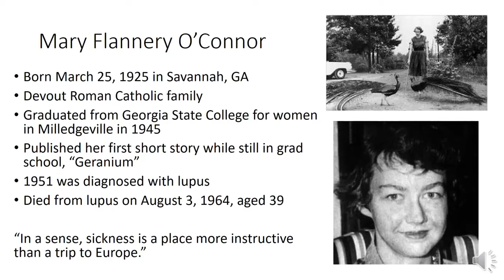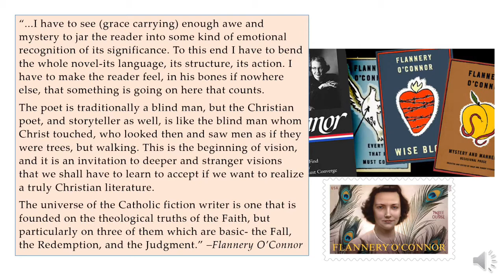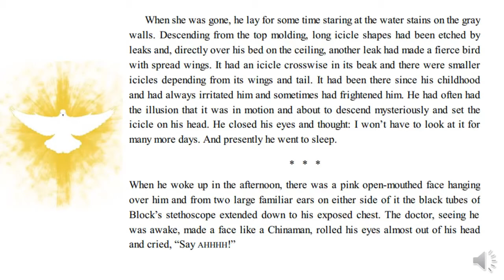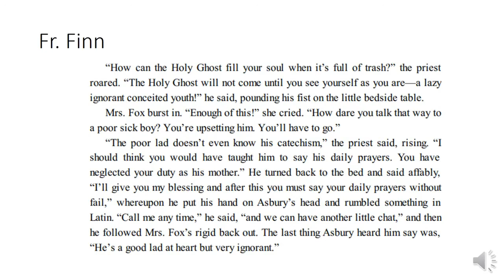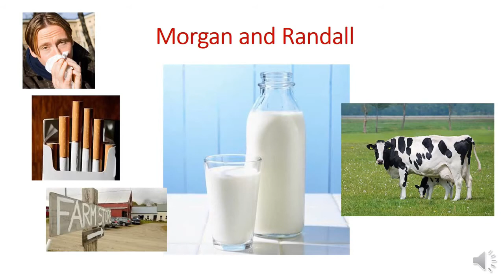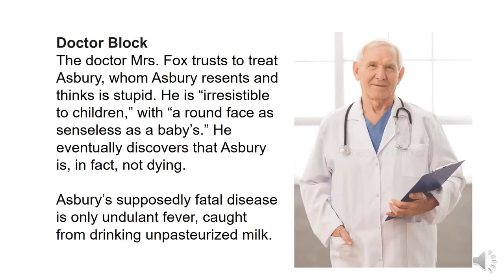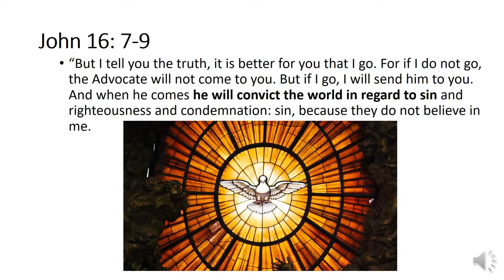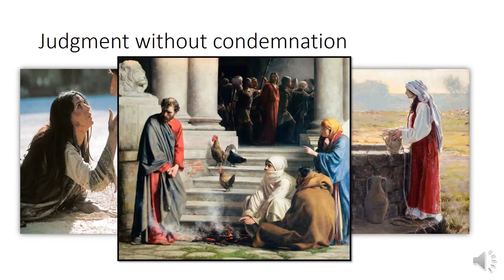10.3 Discussion of The Enduring Chill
0:00 Flannery O'Connor
2:14 Major themes
7:41 The Enduring Chill
9:46 Colbert excerpt
13:04 Asbury
15:08 Fr. Finn
19:53 Morgan and Randall
22:22 Dr. Block
24:25 Ending excerpts
30:23 The Holy Spirit
30:59 John 16: 7-9
31:44 Judgment without condemnation